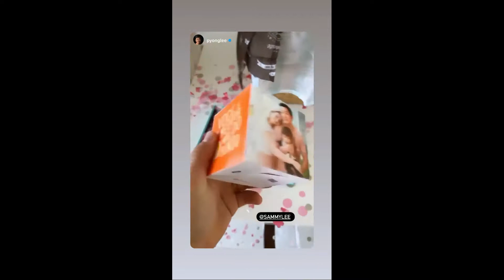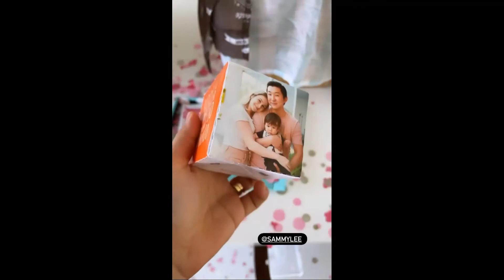STORIES DO PYONG LEE E SUA ESPOSA 08/05/2021